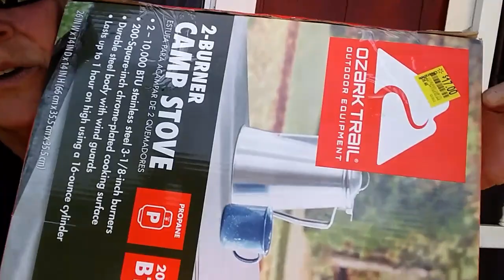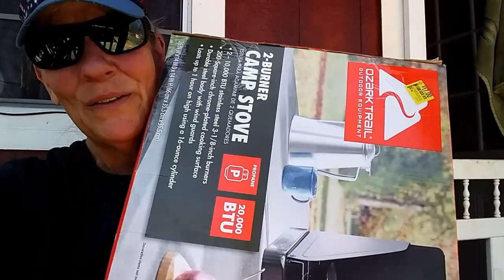Puppy News and a Prezzie! - Ann's Tiny Life and Homestead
I've got some news about the puppies. What's growing now? And a PREZZIE!!!